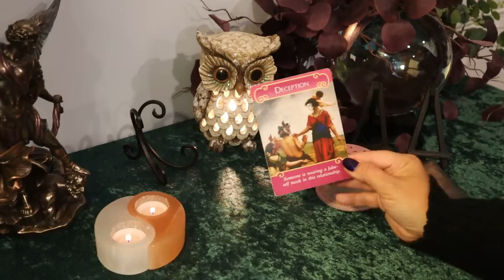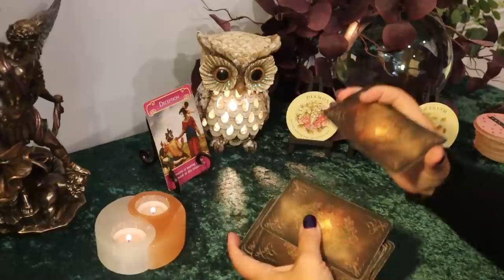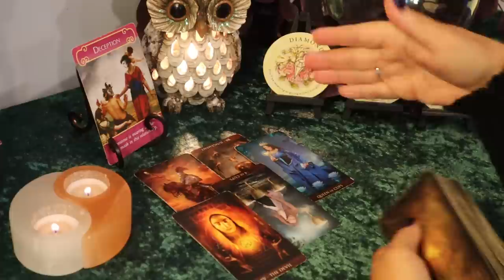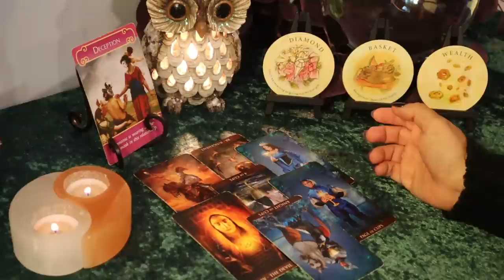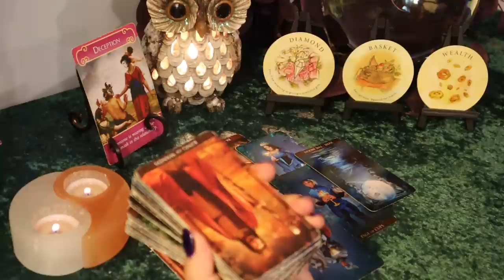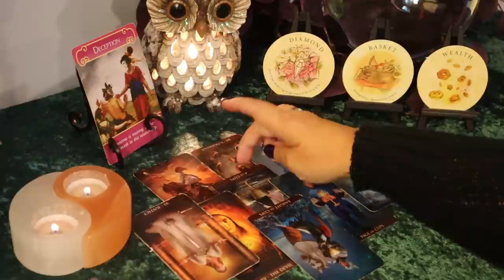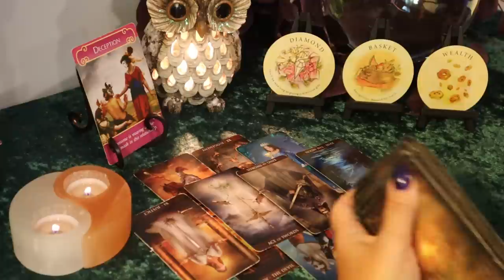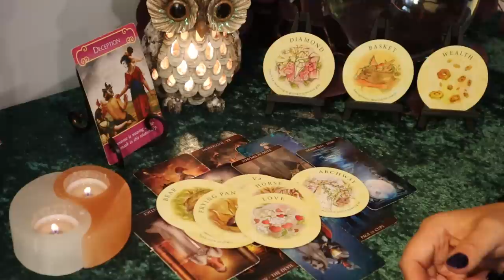Gemini September 2020...Surprise!!!...Gemini Tarot Reading September